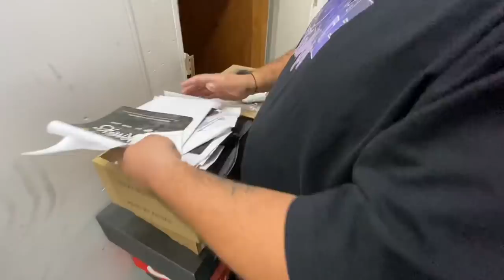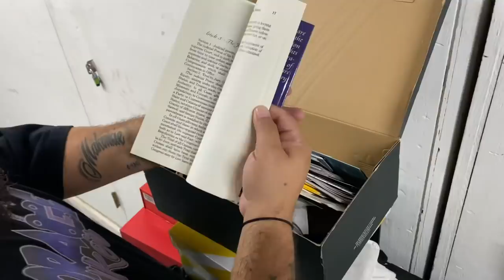Found Shoe collection worth thousands | rare air Jordans took away | bought valuable storage unit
storagewars AirJordans Nike Come, step into my office...This is my version of modern-day treasure hunting. Vlogging the good, the bad, and the really really bad, alongside a bit of everyday life. Staring yours truly and some of my very close family and friends. The grind never stops, there’s no Monday-Friday, it’s a cycle of everyday courage to wake up and level up.

eBay